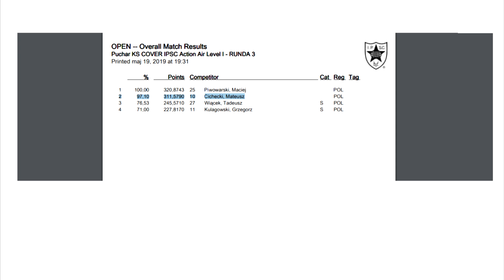17. OKIEM PAZIA: ZAWODY ACTION AIR (AIPSC) NA STRZELNICY AWF (KATEGORIA OPEN)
Cichy A.K.A Paziu od roku trenuje strzelectwo IPSC Action Air/ AIPSC. Zobaczcie, jak wyglądają takie zawody które odbywają się regularnie w Warszawie, jego Okiem ;)
Jeżeli chcesz trenować wraz z Paziem Action Air, sekcja czeka na nowych zawodników, a sprzęt możecie dobrać w naszym sklepie, Cichy osobiście doradzi wam który sprzęt najlepiej wybrać.

g+